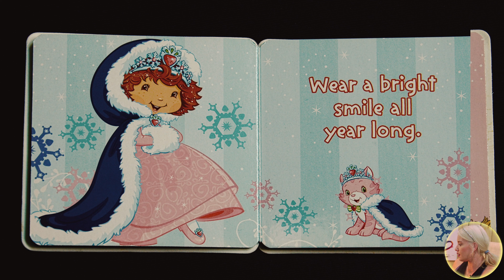Bedtime Stories – Lauren Estes reads Strawberry Shortcake: Princess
Tonight, gather your little dreamers as Lauren Estes reads Strawberry Shortcake: Princess. 📚🛌

Let "Bedtime Stories" by Cullman Today be the gateway to sweet dreams and a peaceful night—for our children and the child in every one of us. 🌟📖 Bedtime-Stories